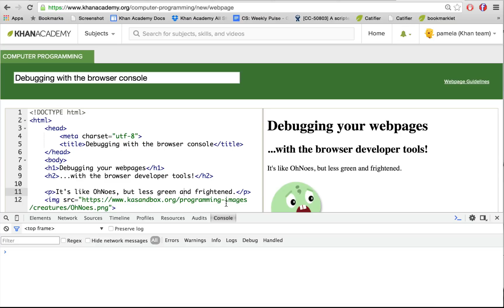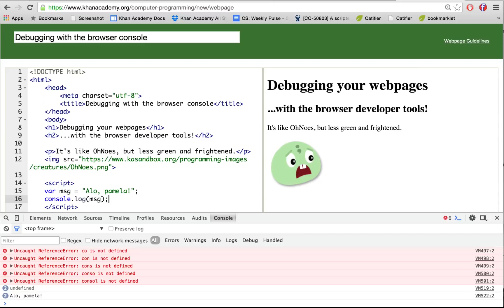Debugging webpages with the browser console | Computer programming | Khan Academy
Learn how to debug in your webpages on Khan Academy using console.log() and the Chrome Developer Tools.